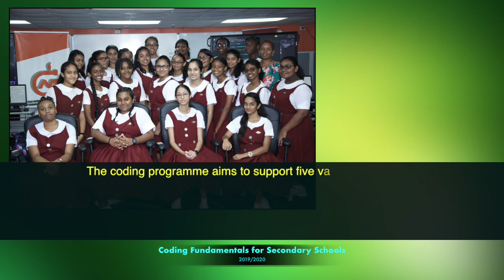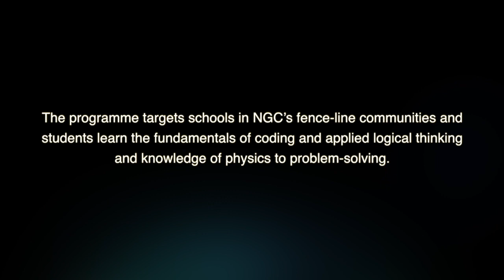Coding Fundamentals for Secondary Schools 2019 / 2020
The coding programme aims to support five value outcomes for all secondary school students:
1.        Ability to fulfil their full potential;
2.        Academic balance;
3.        Healthy growth;
4.        Proper social and cultural adjustment;
5.        Emotional maturity and happiness.